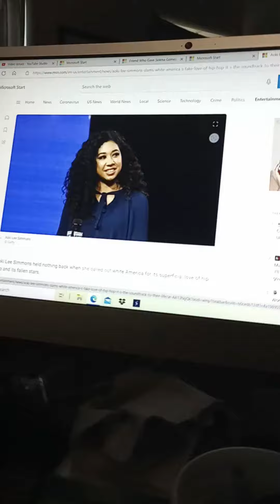If "WHITE CORPORATIONS" Mourned Pro-Genocide Rappers, Then That's Tacit Approval of Our Destruction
Aoki Lee Simmons said that Hip-Hop is the "soundtrack to their lives". How can lyrics about genocide and self-annihilation of the black community be the soundtrack to "white America"? Rest in peace to those men who died, but let's be honest, rap is 100% promoting gang violence. Why is Aoki pretending that Rap is some Disney-like thing that's full of bliss and happiness?